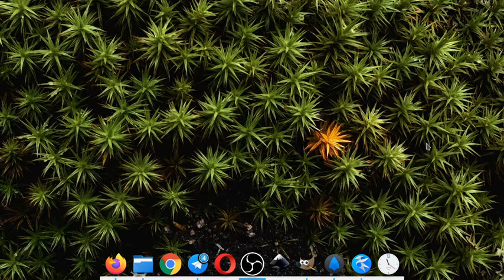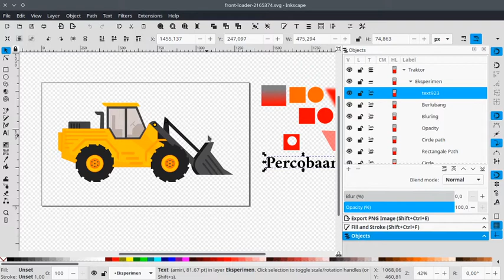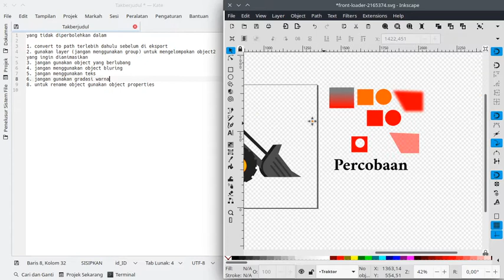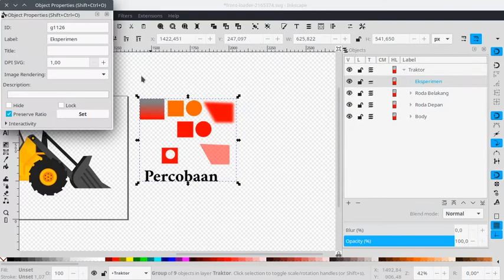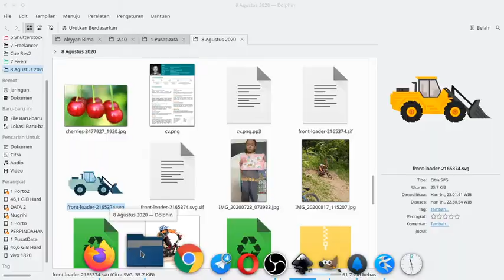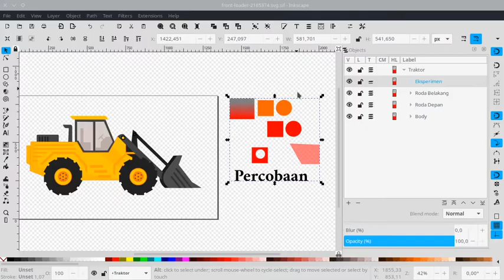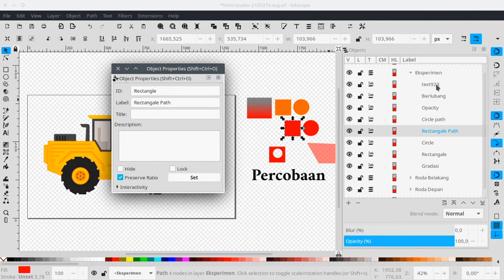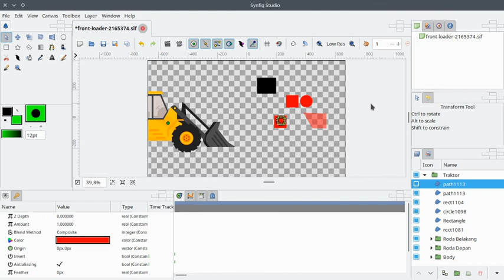Tutorial Synfig - Cara Import File SVG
Video ini merupakan tutorial tentang bagaimana cara mengimpor berkas SVG agar bisa dijlankan di software synfig, dan eksperimen tentang beberapa kriteria yang diperbolehkan dan tidak, sehingga tidak sampai menemukan masalah ketika membuat animasi.